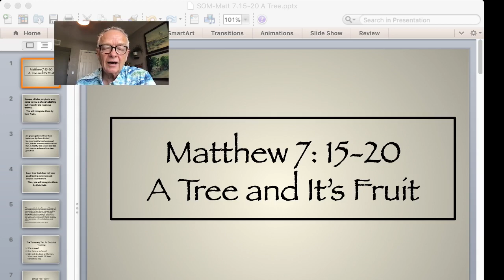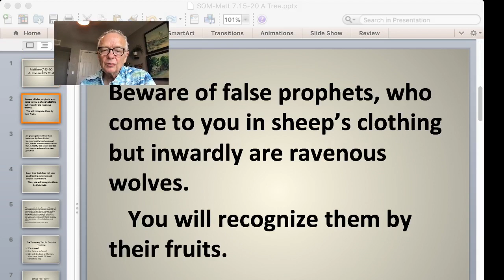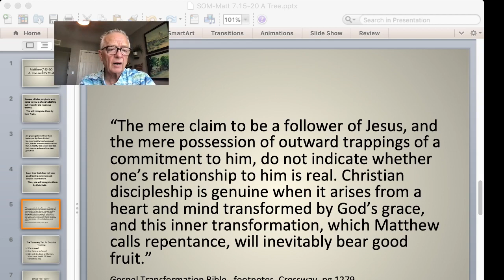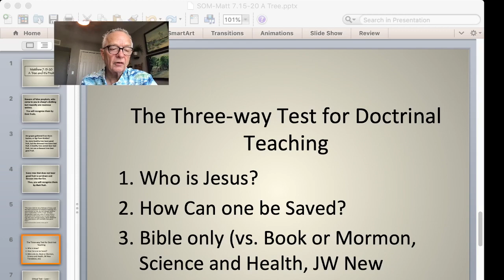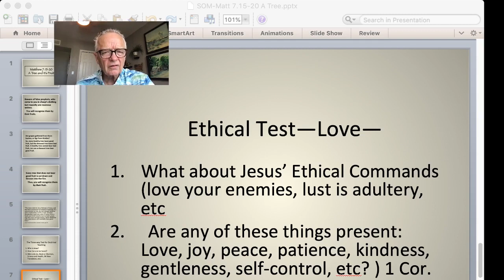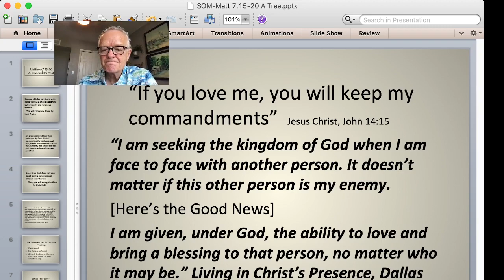SOM-A TREE AND ITS FRUIT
Jesus, teaches his disciples how to discern if those who claim to be followers of Christ really have a mind and heart transformed by God's grace.